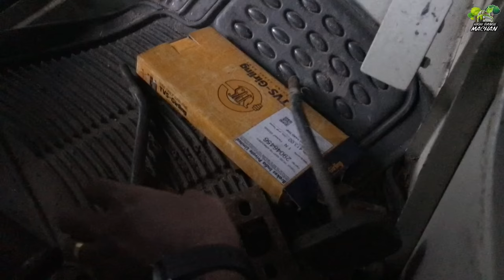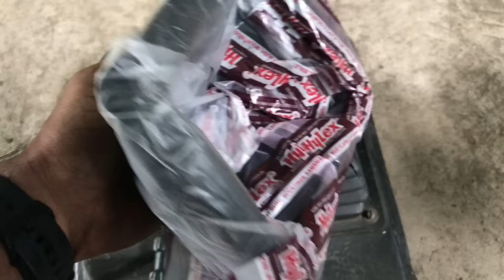MAHINDRA JEEP UPGRADATION- PART-2/ 2WD To 4WD/Open knuckle/Disc Brake/Benz-Power Steering/KMT90 4x4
Old Mahindra jeep 1991 Upgradation, 2wheel(T90 3+1 gearbox )drive to 4x4(KMT90 4+1 gearbox).Open knuckle wide axle front tube,,Drum brake to Dick brake with booster,Power steering.

How to engage 4x4 || How to use 4x4 on Mahindra MDI 2004 jeep. 4x4 ജീപ് എങ്ങനെ ഓടിക്കാം